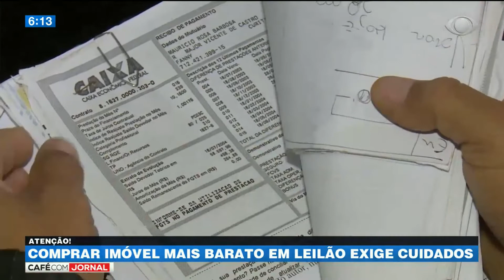Frazão Leilões no Café com Jornal da Band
Confira a matéria sobre leilão de imóveis no Café com Jornal da Band
com Claudia Frazão. @band @cafecomjornalband